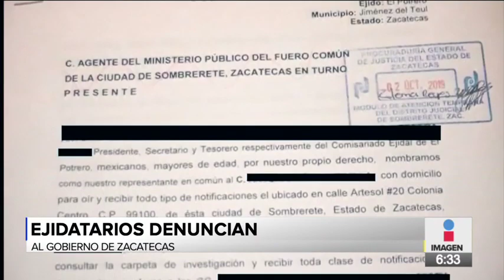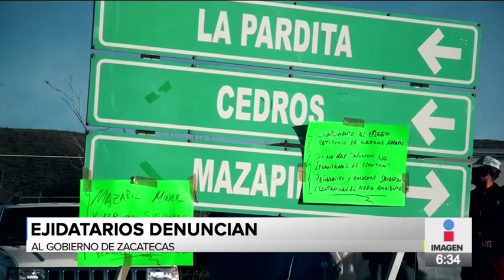¡Se acumulan denuncias en contra del gobierno de Zacatecas! | Noticias con Francisico Zea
La más reciente tiene que ver con la explotación no autorizada del suelo sin la autorización de los ejidatarios.